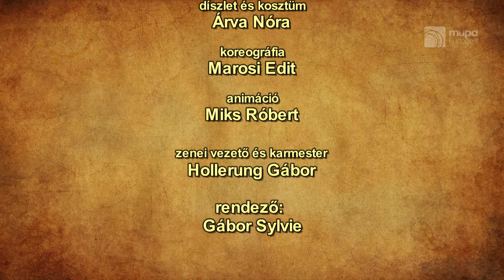Suppé: Die schöne Galathee - Trailer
Suppé: A szép Galathea - Trailer
Pygmalion - István Horváth
Galathee - Anita Lukács
Mydas - János Szerekován
Ganymedes - András Hábetler

Mus. Leiter: Gábor Hollerung
Bühne und Kostüm: Nóra Árva
Regie: Sylvie Gabor